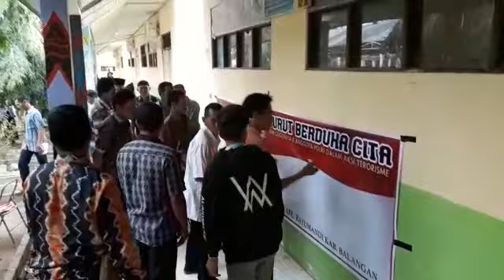Belasungkawa Masyarakat Batumandi untuk Polri